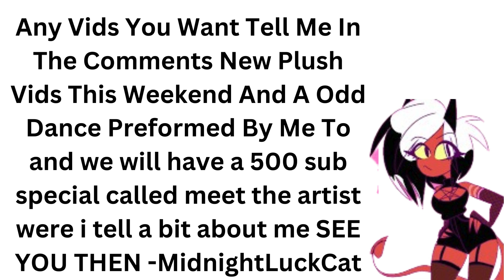500 lets go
CHARLIE FROM HAZBIN HOTEL WILL CHASE YOU

KIRBY IS LAZY
I'M KIDDING

please we only need 10 more

click that button we know you want to you always and forever will

midnightluckcat out. luck on.